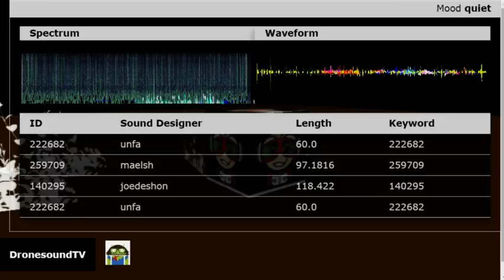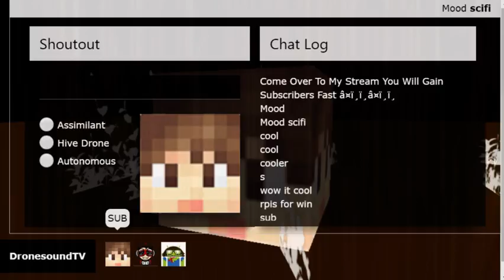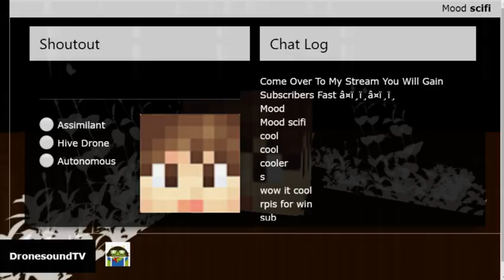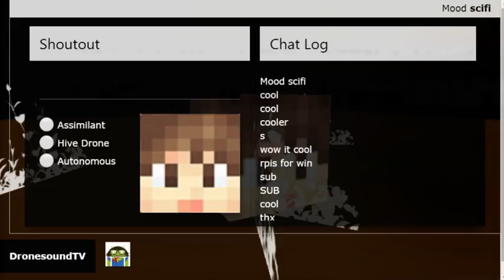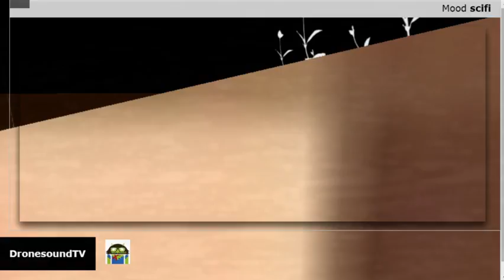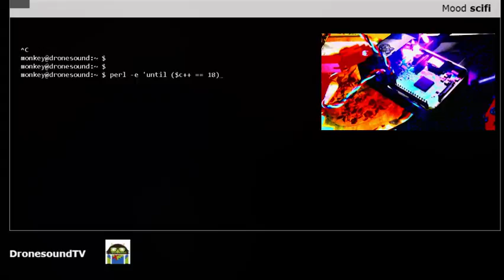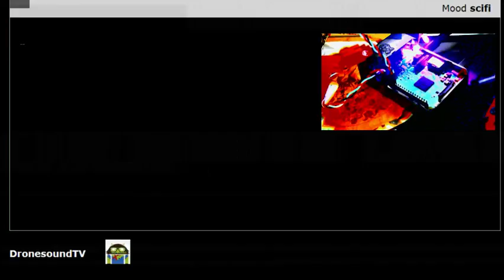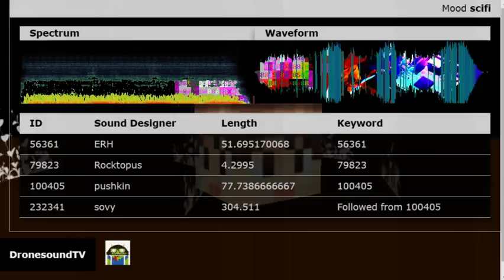DronesoundTV Replay: Ambient Noise ChatBot plus Live Lo-Fi Noise and Beats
● Type SHOUTOUT for YouTube's coolest shoutouts
● Type DRONE and one word, like "DRONE rooster"
● Type COMMANDS for more to do
● HELP for more, RTFM for complete User Guide

Welcome to DronesoundTV, an ambient-noise and glitch-visual sandbox controlled by chat. Type HELP to get started, then read on...

You control DroneBot, who mixes millions of sound effects and songs with "lo-fi" visuals, according to your whims.

Control the bot by typing commands into chat. Most commands tell you how to use them if you type their name. Commands don't have to be entered in uppercase, it just reads easier.

▬ Common Commands ▬
COMMANDS (List all commands)
SHOUTOUT (Coolest shoutouts on YouTube)
MIX random (Random pre-selected music)
DRONE voicemail (Add [voicemail] related samples)
MOOD scifi (Change sfx genre. Type MOOD for a list.)
BG (Change random background. Also try BG me)
THEME default (Change layout. Type THEME for a list.)
SUB (Our "Sub-Back Bot", for subs w/out private subs.)

▬ Exlusive Features ▬
● Sub-back Bot
World's first automatic sub-back bot for YouTube.

● YouTube's Coolest Shoutouts
Just type SHOUTOUT. Feel free to abuse, your shoutouts keep Dronebot awake.

● Disappearing Ink
Subscriber exclusive: Put a hyphen (the "dash" character, "-") in front of anything in chat, and it vanishes in a few seconds. Example:

● Random SoundCloud
Type MIX RANDOM to play from a random selection of curated tracks. SoundCloud experts, type MIX by itself for advanced instructions. Note: The track author MUST allow downloads. For example:

Subs get access to Beta stuff, including...

  .ANSI
  Add lo-fi animations! Type .ANSI (with dot) to begin.

  .STYLE
  Srsly. Hack own theme via PasteBin.  .STYLE for help. *Beta*!

▬ Advanced Droning ▬
The main activity here is the mixing of sound effects into a collage of soothing, intriguing, confusing or exciting sound. It's something of an art in itself.

Type "Drone" followed by any single word. Related sounds are added over the next 1-3 minutes. You may also see a flashing LED, indicating your awesomeness.

These examples are easy to notice:

Drone interview
Drone cosmonauts

and use the SoundID or author name.  For example

Drone 331330
Drone TexasMusicForge

To add sounds with a given Beats Per Minute:

Drone 90bpm
Drone 140bpm

Here at DronesoundTV, a Raspberry Pi single-board Linux computer uses keywords and your requests to choose sounds from the latest uploads

It modifies and remixes them according to the artist's own obscure sampling technique and livestreams the results directly to You (Tube).

Popular sounds are "followed" to samples similar in BPM and pitch, which become part of the mix and again may be followed to new samples.

StageGhost manages the chat, handles user requests, bans cursing violators, posts sampling credits and does pretty much everything else. Many more features are in the works.

* IF YOU LIKE DTV, please tell friends! I hope to Kickstart a Mac Mini for the stream, greatly improving audio quality.*

▬ DronesoundTV the Art Project ▬
DronesoundTV is a Conceptual Art project under development by lo-fi performance artist "Die, Master Monkey" (@garyd) and Interactive Designer "OkBop".

▬ Credits ▬
MakeAGif.com
sox
img2txt
caca-utils